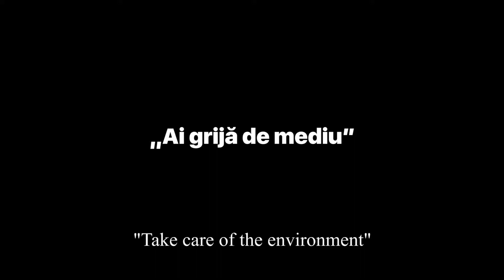Natura este viata ta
Film realizat de către copii și tineri, cu susținerea trainerilor de la Centrul Media pentru Tineri.
Cu susținerea financiară: Global fund for Children.